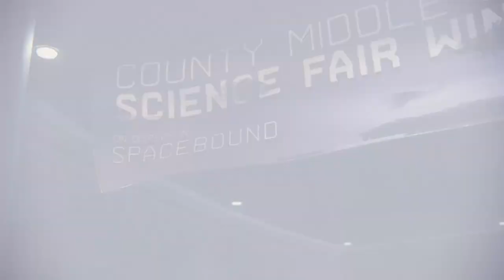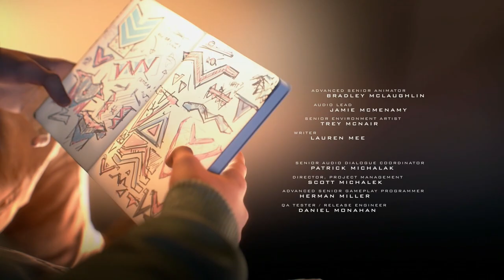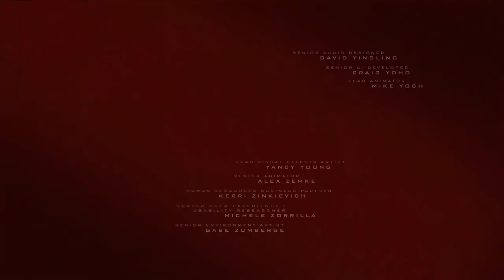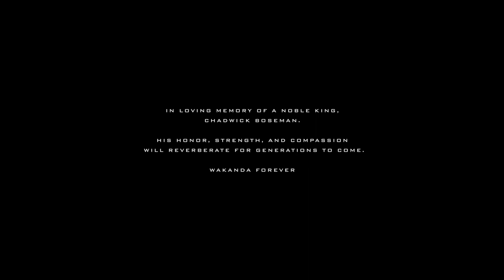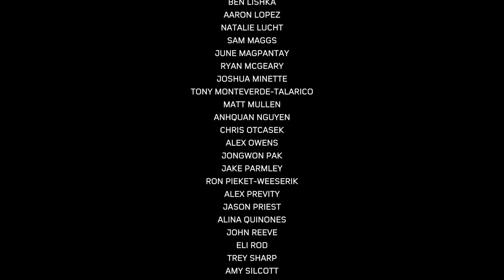Let's Play Miles Morales: Episode 9 - Harlem's Hero (and Jonny's obsession with sharks)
Sory for the delay on this one!
We finally conclude our Let's Play of Miles Morales. I really enjoyed playing through this one before Spider-Man 2 comes out. Hope you enjoy!